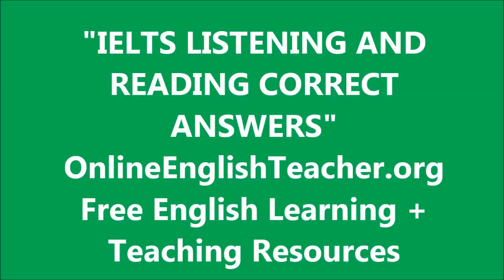IELTS Listening And Reading Correct Answers